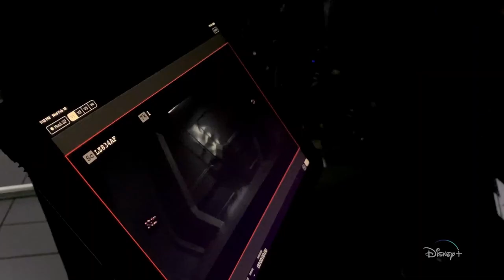Disney Gallery: The Mandalorian - Official “A Good Feeling” Clip (2021) Dave Filoni, Mark Hamill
Check out this clip, featuring Mark Hamill as Luke Skywalker, from the upcoming special episode of Disney Gallery: Star Wars: The Mandalorian - Making of the Season 2 Finale.

In last year's Season 2 finale of "Star Wars: The Mandalorian," the appearance of a young Luke Skywalker was one of the biggest reveals and best-kept secrets of the show. The story of the cutting-edge technology used to bring Luke back is the subject of a special extra episode of "Disney Gallery: Star Wars: The Mandalorian."

Disney Gallery: Star Wars: The Mandalorian - Making of the Season 2 Finale will premiere on August 25, 2021, on Disney+